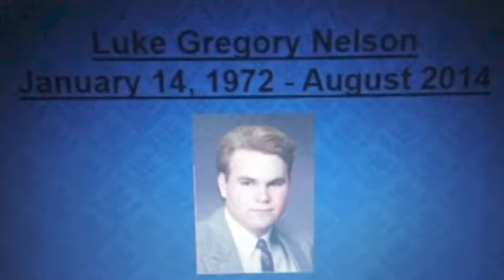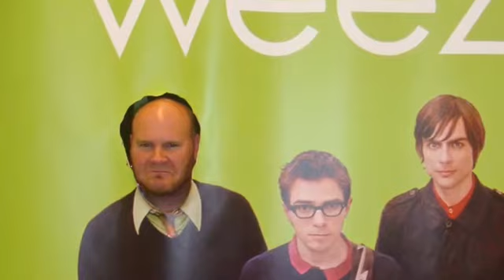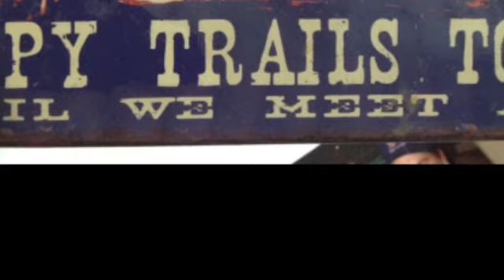Luke Nelson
Jan 14, 1972 - Aug 2014